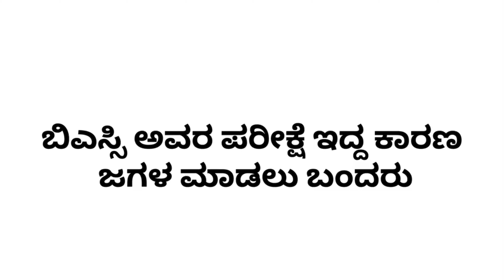Part -2 Jss college Ganesh chaturthi Dharwad